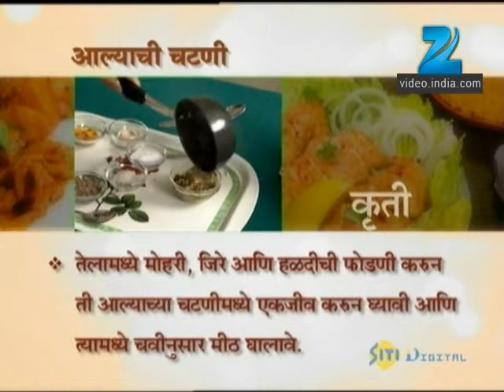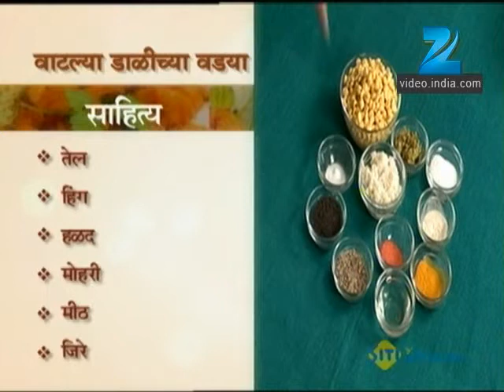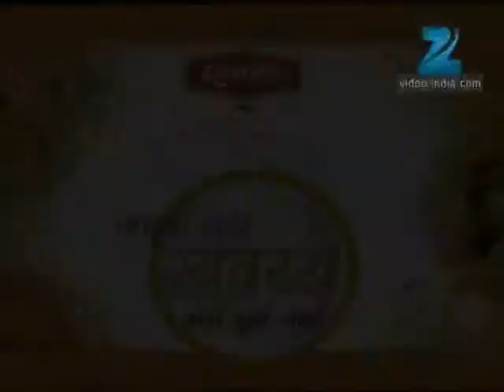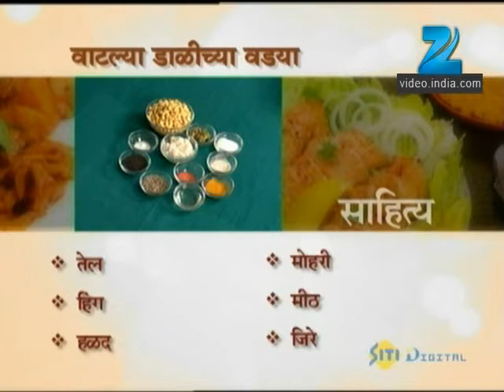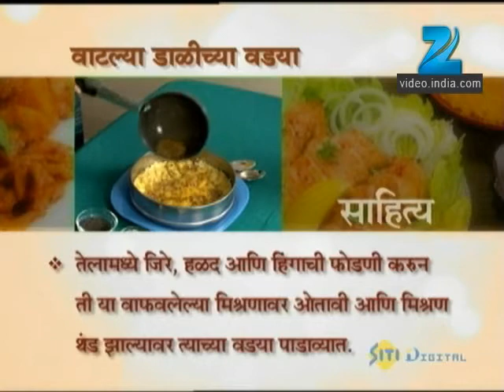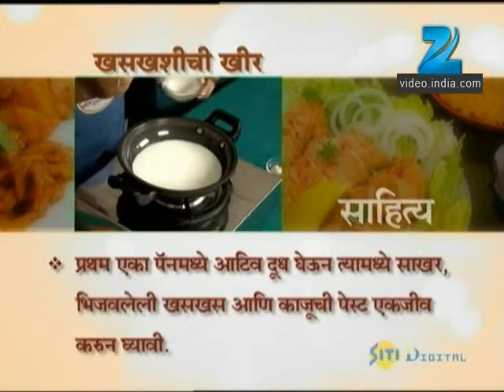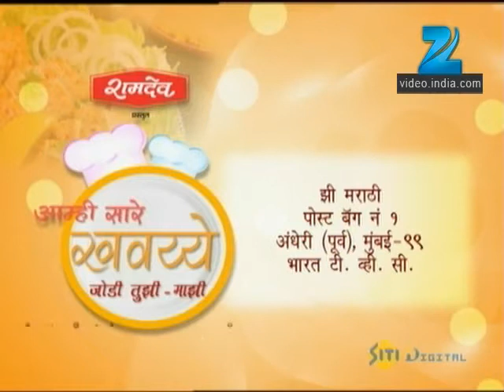Aamhi Saare Khavayye | Zee Marathi Cookery TV Show | Full EP - 1203 | Prashant Damle, Sankarshan